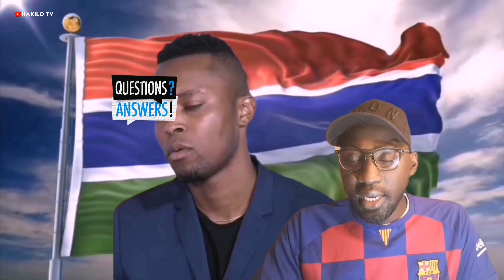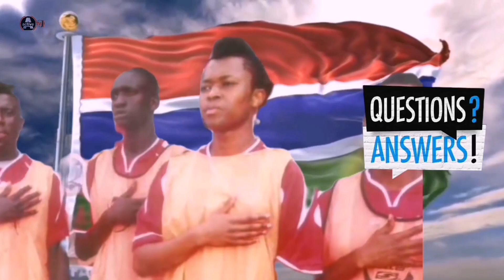1.6 MILLION Dalasis Or NO Club - HAKILO